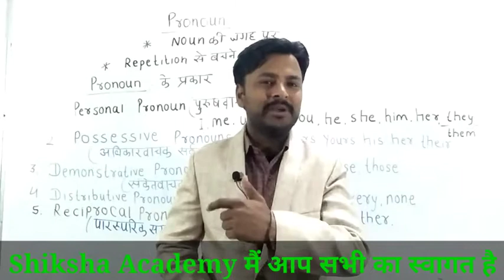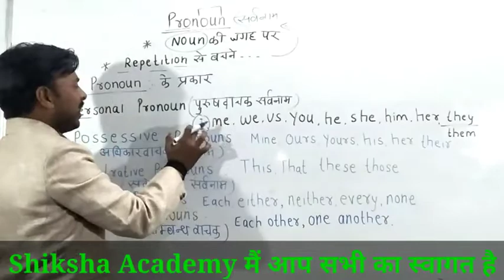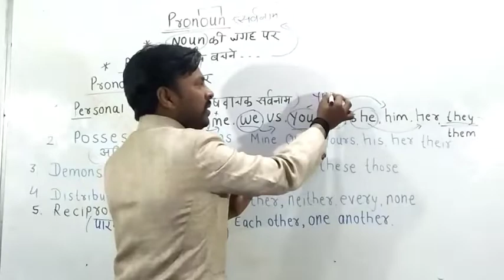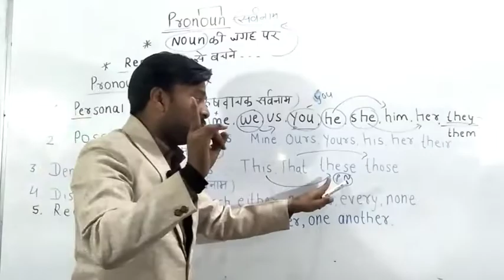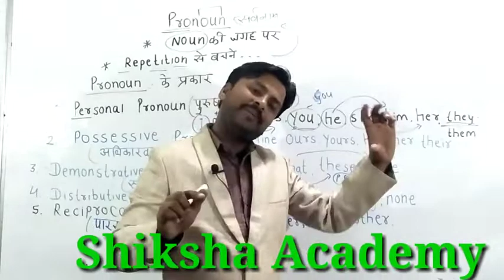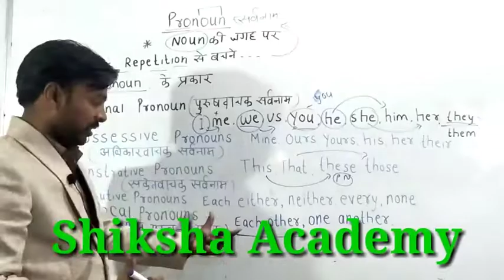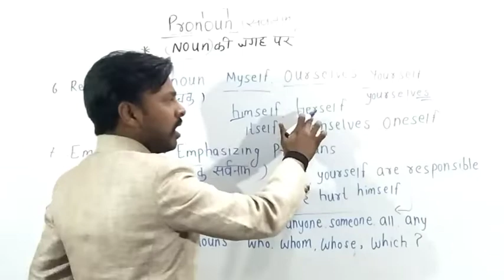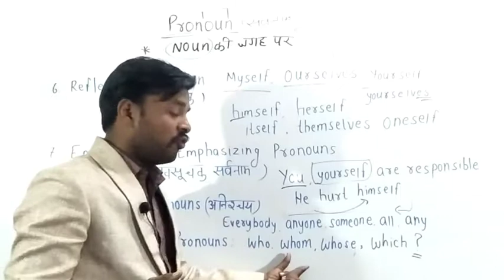Pronoun class - 1 | SSC CGL, BANK , SSC CGL ENGLISH, BANK , ENGLISH FOR IBPS EXAM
Competitive English,
Competitive English Classes,
Competitive English Grammar in hindi,
Competitive English course,
Competitive English
preposition, preposition and their correct use, preposition tricks, preposition for ssc cgl, how to use prepositions correctly, use of on and upon, use of onto, preposition english grammar, prepositions in english grammar in hindi, preposition in hindi, use of upon, dsssb, ctet, bank po, upsc, how to use preposition in sentence, how to use preposition in english, preposition class, preposition concept, preposition explanation
 Tips & Tricks: preposition- Hindi version,
Preposition in English grammar for bank po | clerk | ssc (in Hindi) part 1, Preposition in Hindi,
English grammar in Urdu, Prepositions in English grammar with examples in Hindi,
Learn use of preposition, Vikas Sir,